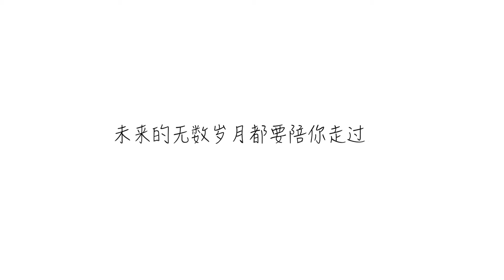日本穿搭|Ruby幼熙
+ + + CLICK HERE FOR ALL INFO! + + +
更多关于我：
♚Ruby＇s SKILL丨化妆技巧♚

新浪微博/b站/油管 ：Ruby幼熙
ins：rubyyouxi